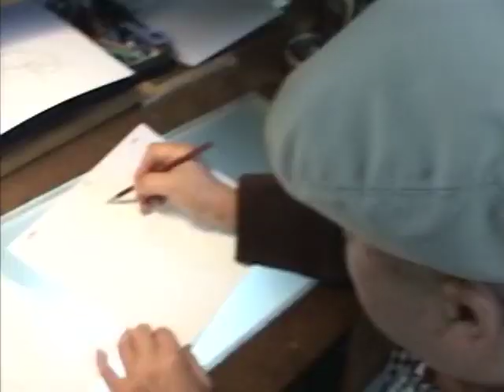Yasuo Otsuka drawing key animation (8x speed)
The great animator Yasuo Otsuka, mentor to Hayao Miyazaki and Isao Takahata; worked at Toei Doga and Studio Ghibli.